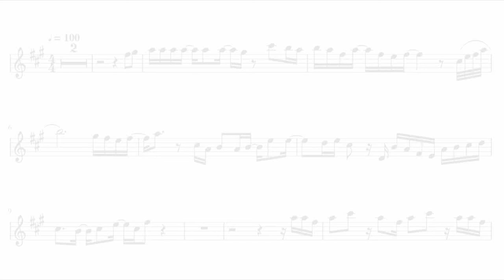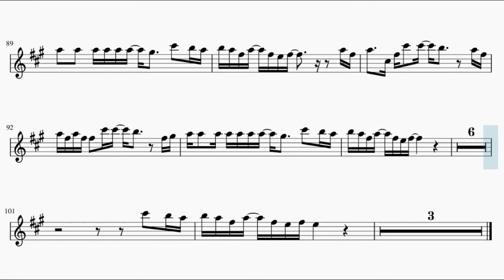Yakusoku no Neverland – Touch Off (Tenor Saxophone)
This is the sheet music for Yakusoku no Neverland  opening Touch Off by UVERworld. Based on Anime Pro's piano arrangement.

Here's the link for Anime Pro's video 3E0KY

Song lyrics:

Fire
ato ikutsu no jiyuu wo
saa ore no ban da sentou battaa
nani ga shippai ka nante mada shiru mae ni
doukasen mitsukete
soko ni fire
ogamu kami nante inai ya hoshi mo nai ya
demo negau koto wa yamenakatta
koukai osore tachidomaru ashimoto
soko ni fire
wasuretai koto wa wasurerarenai koto
tengoku e no michi wa jigoku kara tsunagatteru
wazuka na hibana ga honou ni kawatteku
togatta mama de oi tsuzuketeku
Go to future
wazuka suusenchi datte negatta basho ni mukatte
susunde yuku tomaru nante no, no, no
kokoro ni aganatte satoshite wa akirameru
sore de mirai de nani ga ieru no, no, no
saa omae no ban da man wa jishita
sono utsuwa wa man pan da
afure nenryou mamire no tamashii ni
soko ni fire
genson kake wan raundo
shinu ka ikiru ka sore mo fukume omae no jiyuu da
bannin no shiru koto sae utagae
soko ni fire
koko kara bokura ato ikutsu no jiyuu wo ikite ikeru no darou
ichinen ni ichido janaku ichibyou zutsu toshi wo kasanete yuku
taimu rimitto nai de
todokanu basho datte kanata saki datte
Super (fire)
seishin no (fire)
kousoku de (fire)
One, two (fire)
tamashii no kaihou
We gotta freedom
I’m show you heart
Super (fire)
seishin no (fire)
kousoku de (fire)
One, two (fire)
tamashii no kaihou
We gotta freedom
koko kara bokura ato ikutsumo no jiyuu wo ikite ikeru hazu darou
akirameru hi wa nagai tabi no owari janaku
saiaku no mirai no hajimari darou
sore wo dore dake nagaku
souzouteki ni kangaeru koto ga dekiru ka
yukkuri to chakujitsu ni isogu
sonna mujun wo kakae tsuzuke
nanika wo matsu dake no jikan nante mijikai hou ga ii
koko ni kite saidai no buki wa
subete no nigai omoide to kaita haji
hontou no jiyuu nado nai
naraba kore wa sore wo hitei suru tame no tabi